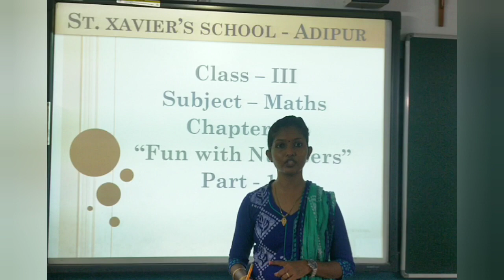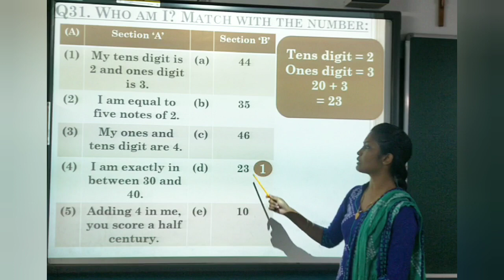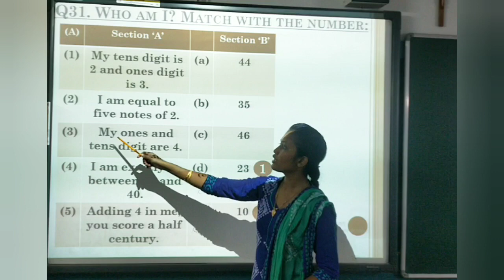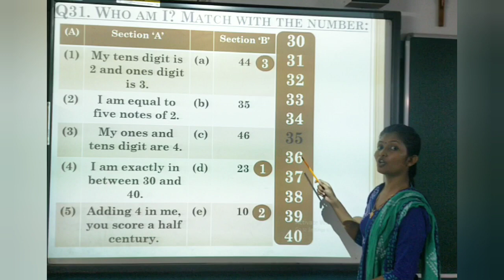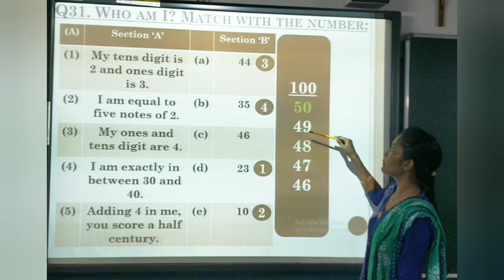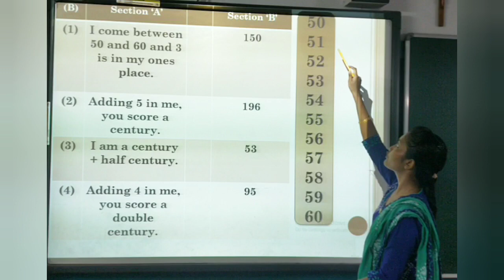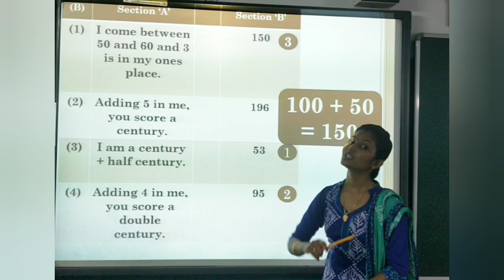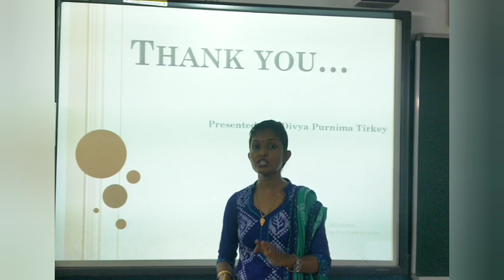Std 3 Maths Ch 2 Part 15